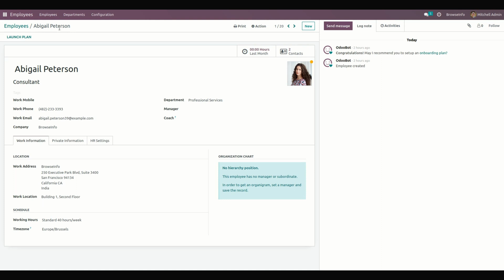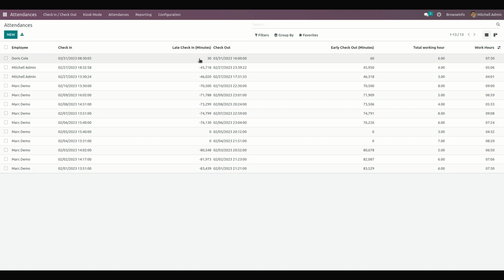How to check Employee Late Attendance details in Odoo? | Odoo Apps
Late/Undertime Attendance Information odoo16 App helps you to manage attendance and calculate the total working hours of employees. You can see late check-in time, early check-out time and total working hours in employees' attendance.

Features of this odooapp:-.

- Track the Total Working Hours of Employees
-- Create Working Hours Schedule

** Related Odoo Apps

1. Import Employee Attendance Data Using Excel/CSV file
2. Mass Payslip Send by Email in odoo payroll
3. Employee Payslip based on Timesheet Activity(Hourly)

And if you have any queries regarding this video or any other odoo applications then ask in the comment section.